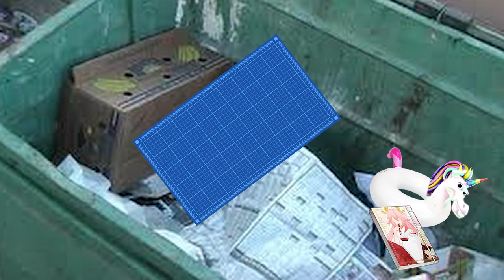A Normal Day with The Seven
what happened to io blimps? ask The Imagined.

| use code🌟:  "ispuddy"   in the item shop!